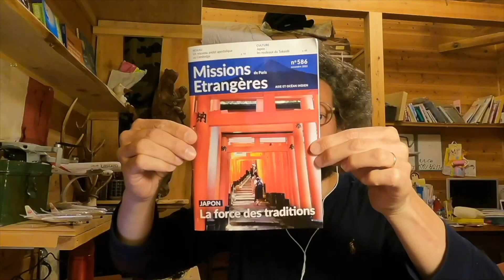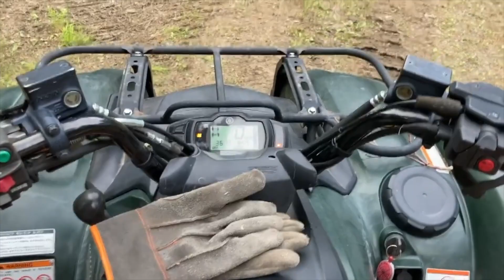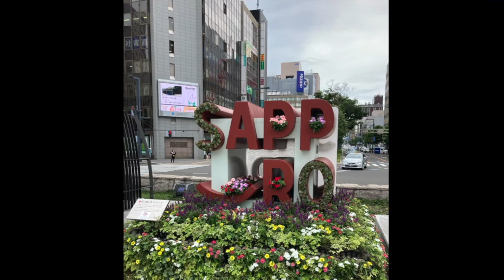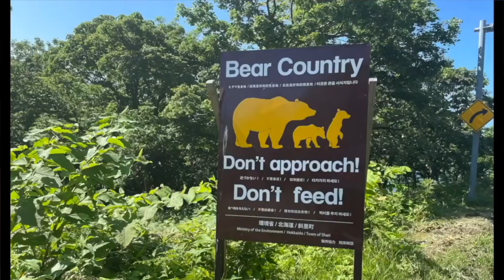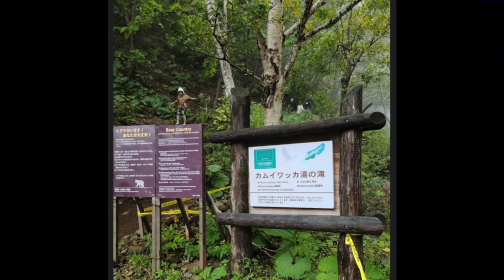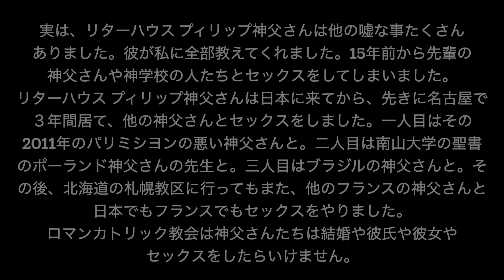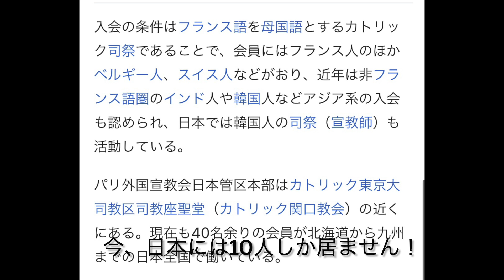北海道、帯広＆知床で2022年05月10日から7月20日の間、私ー ベガン ティモテ は パリ外国宣教会 ( パリミシヨン ) の リターハウス プィリップ 神父さん に 性的に違反されました。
皆さん、2021年11月から自転車で日本一周したら、雪の中で　北海道の稚内について、すごく嬉しかった。日本の北の国の自然が最高です。とても気に入った。2022年1月11日から　軽トラックでまた北海道へ行って土地を探しに行きました。　まず私のアスペルガーに合わせて、もっとラクな生活をするために。そして、私のひつよな大好きな自然の中で新しいブジネスを。霧島でやってた事みたいですが、もう少しシンプル、も少しフランスの近く、もと季節が見えてる自然の中でクマさんとシカさんと大雪、又は綺麗な緑ハッパと自分でゆっくり木造のチャッペル（小さな教会）や木造の家、などの場所を作りたかったが、土地の売主さんは詐欺な人で色々なトラブルありました。そんとこに、近くに居たフランスの神父さんが私の弱いアスペルガーを使って、。。。しました。まぁー私の作ったビデオを見て下さい。見るだけでは無く、助けて奉仕い。2022年07月04日からの作ってあるフランス語のビデオはその話いです。実は、とても大変な事件。日本に居るフランスのパリミシヨンを信用しないでください！！
リターハウス プィリップ 神父さんは15年前から彼氏がいて、その人がすごく夢いな人です。パリのドミニコ会修道院。エリック神父さんです。それだけでは無く。。。フランスは本当に良くはないし、教会に居る悪い神父さんもどうにかしないとダメになります。。。